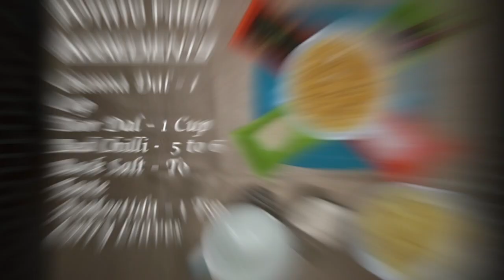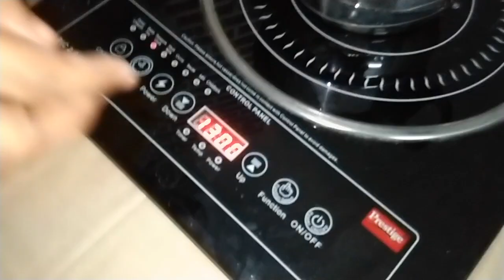Potato Fara (Episode 5)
Hello Friends! I've started a channel, Gayathri' Inti Bhojanam in Youtube. Here, I'll share Recipes, Cooking Tips, Health Tips. Sorry for the interrupted sound. Next time I'll try to improve the audio quality. If you like the video, give a thumbs up and share with your friends. if any changes to be done or any other recipes to upload in succeeding videos, leave a comment.